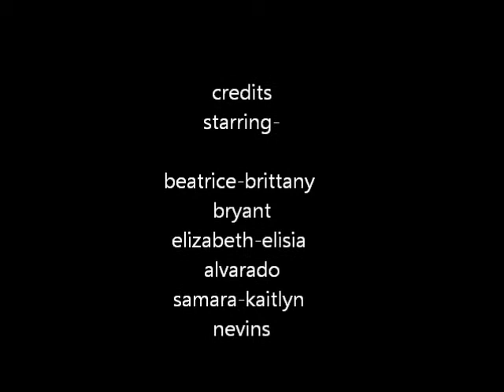silent figure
elizabeth its a call from her old friend beatrice to go visit her in a different state. when she gets there she notices some paranormal activty in her friends house, and soon enough samara beatrices r